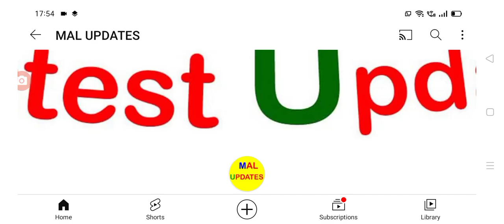రాజ్యసభ వైస్ చైర్మన్ గా విజయసాయిరెడ్డి నియామకం wise chairman of rajya sabha VijayaSaiReddy appointed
hello everyone today update is latest update on ysrcp leader Vijay Sai Reddy appointed as wise chairman of rajya sabha .@malupdates